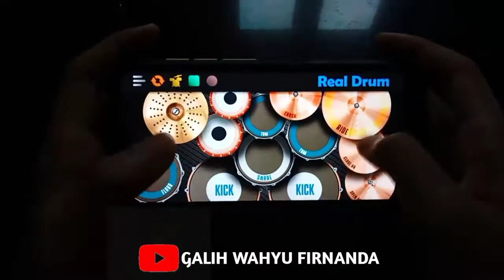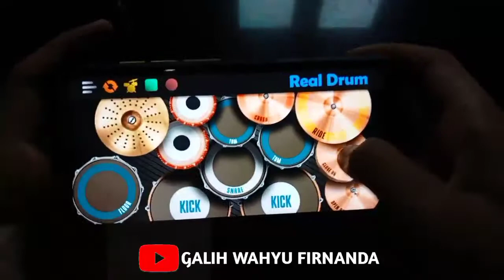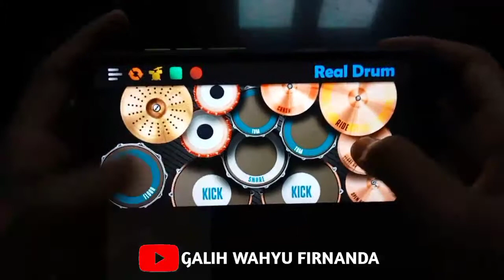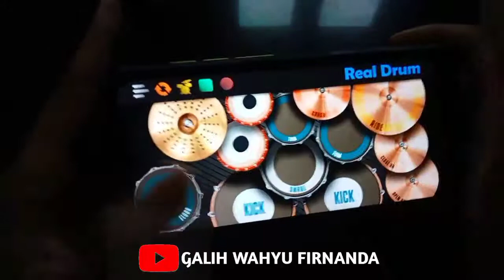DJ OH MY DARLING I LOVE YOU INDIA×KANAN KIRI |DJ IMUT| COVER REAL DRUM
Hay gaes.